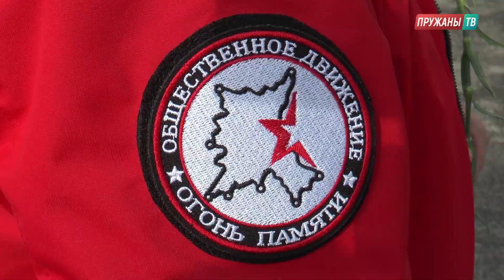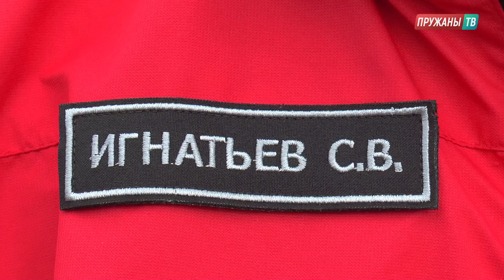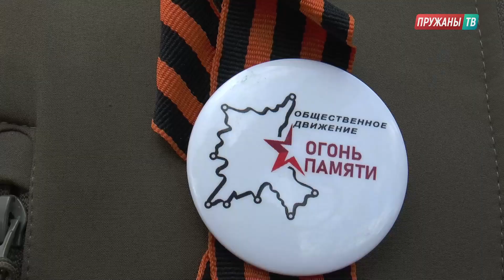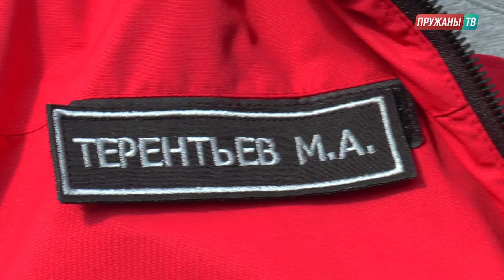Автопробег "Огонь памяти"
Участники международного автопробега «Огонь памяти» 3 мая побывали в Пружанах. Этот автопробег посвящён 78-летней годовщине Победы советского народа в Великой Отечественной войне и стартовал 30 апреля в Москве. Акция проходит по инициативе российского общественного движения «Огонь памяти». Возле памятника «Сожжённым деревням» состоялся торжественный митинг с участниками автопробега.